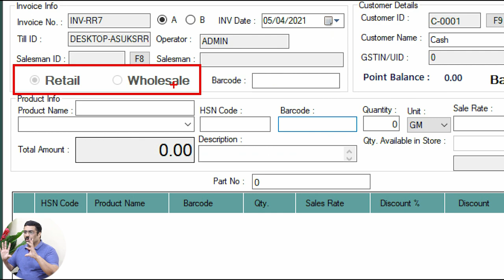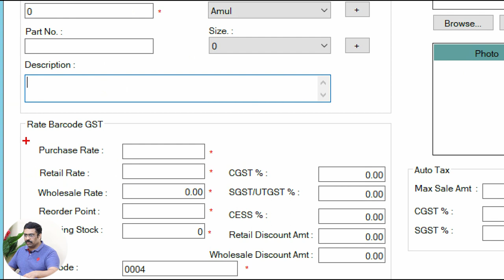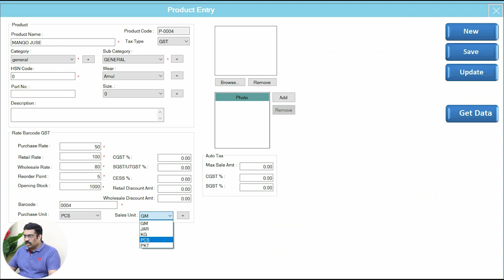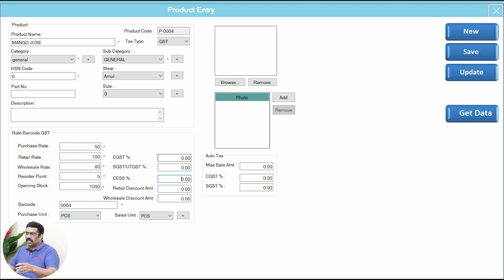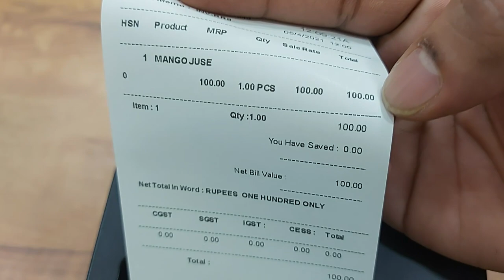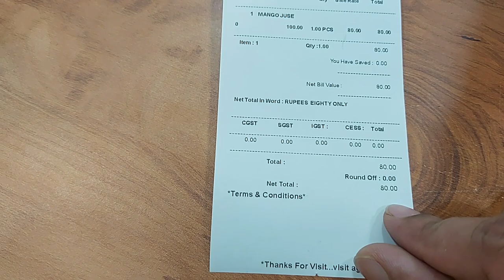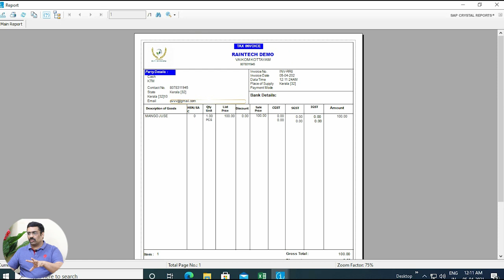Retail & Wholesale How to manage in Billing software Ph Billing Software